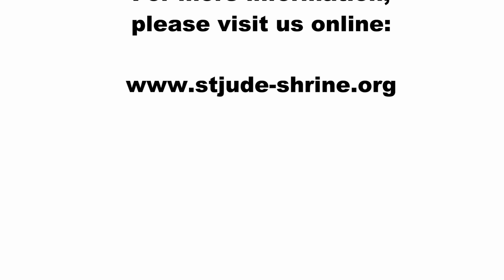Homily for 3rd Day of the St. Jude Novena, 2018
Fr. James, OP, explains friendship and its facets, and how friends can help us, applying it to the spiritual life.